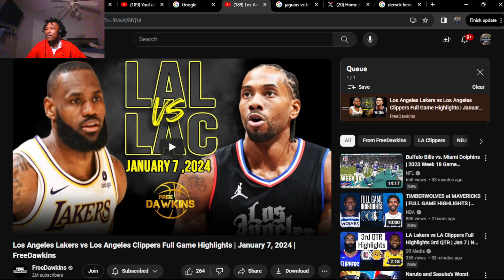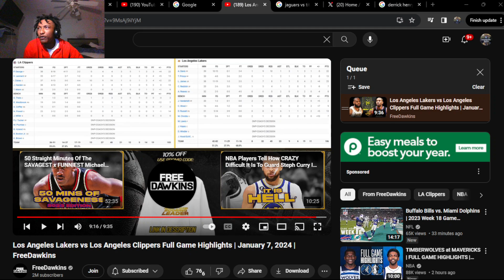BATTLE OF LA!!!! Los Angeles Lakers vs Los Angeles Clippers Full Game Highlights | (REACTION!)